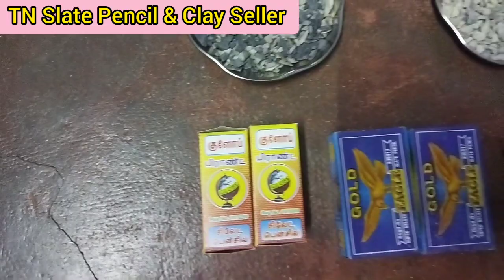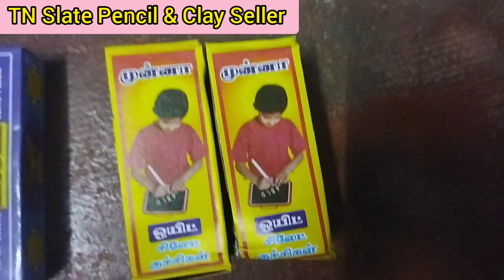Butter grey roasted Powder & Crumbles😍😍😍